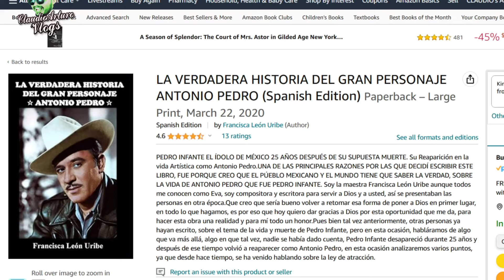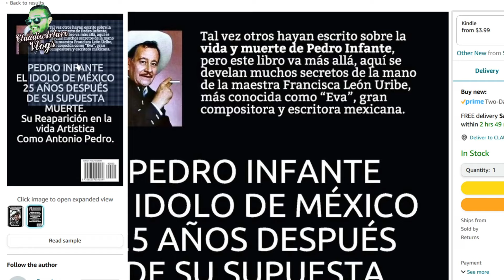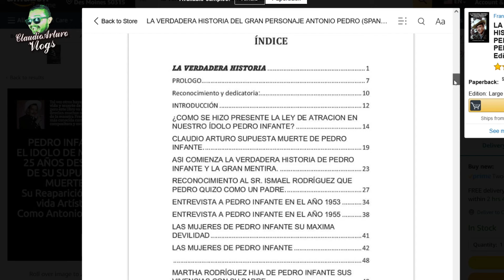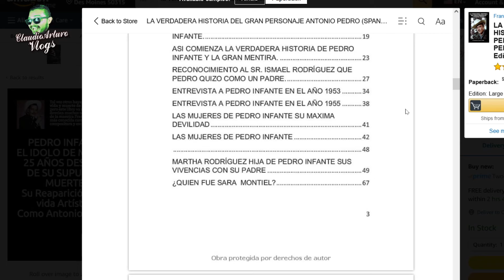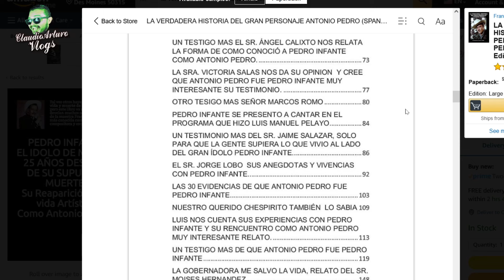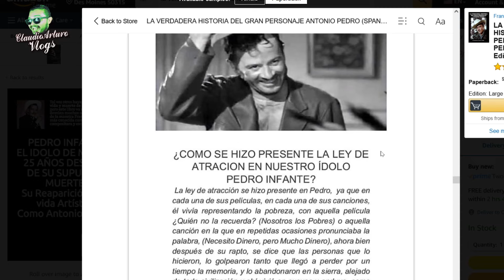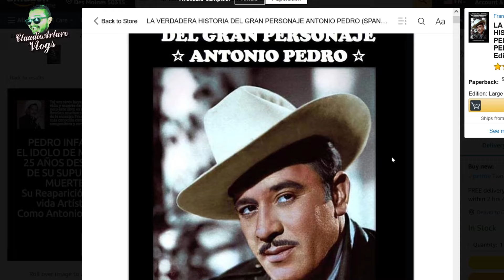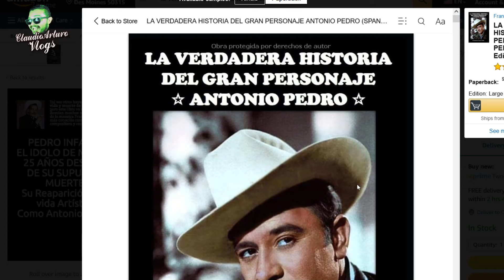LA VERDADERA HISTORIA DEL GRAN PERSONAJE ANTONIO PEDRO EN AMAZON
ABRAZOOOOOS!!! :'D